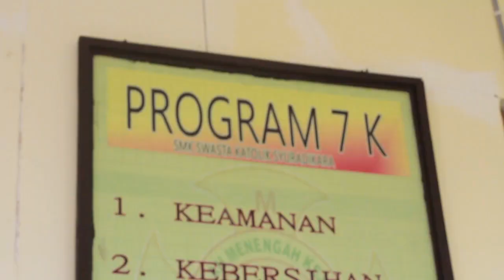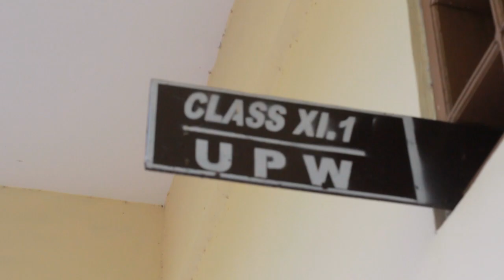SMK Swasta Katolik Syuradikara - Aktivitas Hari Selasa